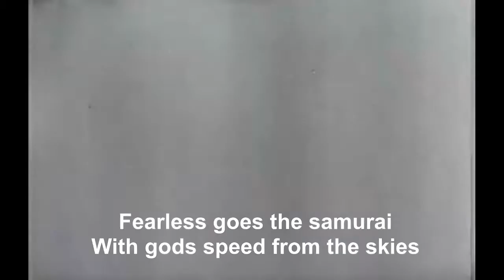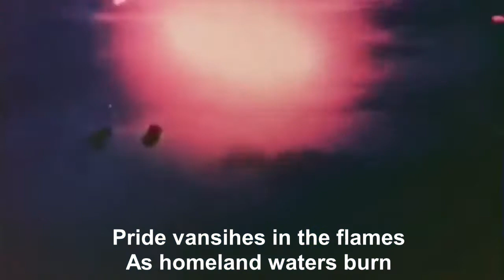Hail of Bullets - Kamikaze Music Video with lyrics